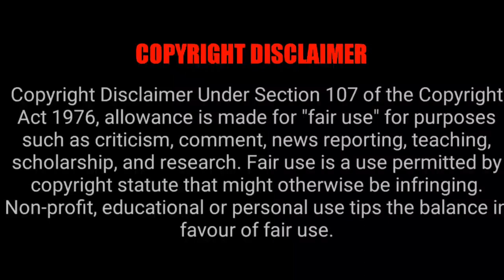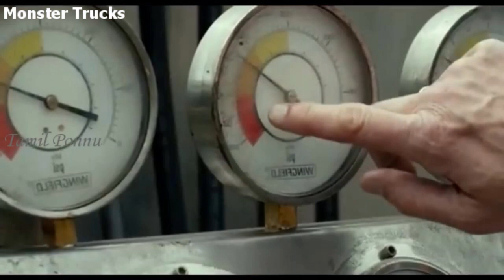Monster Trucks -அறிய உயிரினத்தை வில்லனிடமிருந்து காப்பாற்ற போராடும் ஹீரோ | Tamil Ponnu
Monster Trucks is a 2017 American monster comedy film produced by Paramount Animation, Nickelodeon Movies and Disruption Entertainment for Paramount Pictures. It was directed by Chris Wedge, in both his live-action directorial debut and first directorial effort outside of Blue Sky Studios, and written by Derek Connolly, from a story by Jonathan Aibel, Glenn Berger and Matthew Robinson.[4] The film stars Lucas Till, Jane Levy, Amy Ryan, Rob Lowe, Danny Glover, Barry Pepper and Holt McCallany, and follows a high schooler who finds an escaped monster living in his truck.